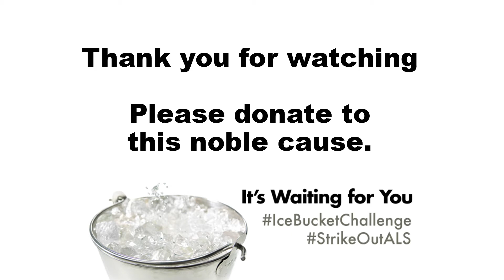Manuel Rios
Made this video for a friend. Recorded and edited it for him as a favor.

Here's Manuel's notes regarding this video (in Spanish):
Agradezco a mi esposa y a nuestros hijos, por su apoyo incondicional.
Daniel y Oscar, con el detras de camaras, edicion de video, logistica, script
y las siguientes amistades que saldran en los creditos por su valiosa opinion.

Nicollete Alvarado, Susan Williams, Alisa Exline, Catherine Goon, Barbara Remon,
Soraya Pulido, Renaldo Bedoya, Jan Suly Chong, Dorian Martinez, Linda Ramsey,
Anabell Hilarski, Kathia Campos, Michelle Stenvenson, Vicky Troitino, Moises Rodriguez
Nabila Martinez, Gerizin Ortiz, Dionisio Guerra, Eduardo Peters, Belkis Chu,
Ana Saavedra, Michael Belanger, Leonor Corradine, Carolina Bares, Denis Pascual, Moises Gil,
Edgar Tejada, Amanda Spurlock, Lola Corredoira, Babeth Foster, Melva Castillo, Diandra Piedra

Recordemos siempre informarnos, leer y aprender más sobre las diferentes clases o tipos de discapacidades
y enfermedades terminales que existen, para apoyar primero con nuestro valioso tiempo, ideas o donaciones
monetarias. Ya que existen miles de personas alredededor del mundo que necesitan de esev alioso apoyo,
para una mejor calidad de vida.

Follow Manuel on Twitter: @manuLrios